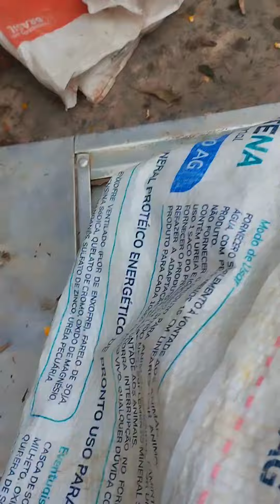Dia de pescaria aqui na roça 🎣🐟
Dia de Pescaria